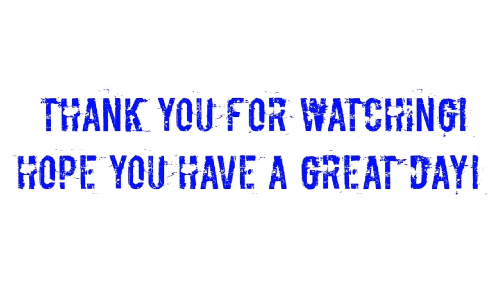warrobots My main account made it to Master League!!!!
Today's video is about my main account made it to Master League